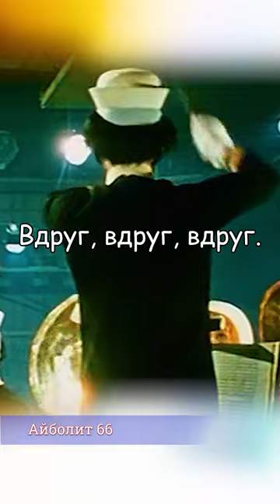🎞Айболит 66. Мы попросту волшебники.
Гениальный русский актер Ролан Быков и прекрасный режиссер.
Айболит-66 - комедийный фильм 1966 года. Он основан на рассказе Корнея Чуковского. В фильме Олег Ефремов играет доброго Айболита, а Ролан Быков - злого Бармалея.